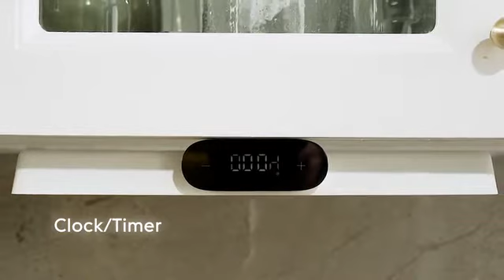Giangle - Automatic Bright and Portable Sensing Lights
Modern, state-of-the-art portable lights to light up dark spaces, with built-in infrared and photosensitive sensors. Now available on Kickstarter